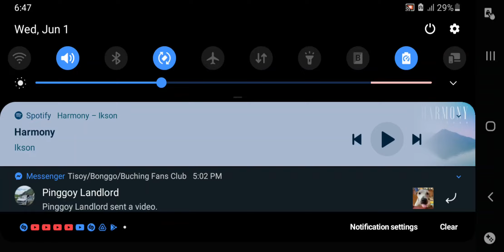ALL DOORS HAVE WINDOWS MOD OUT NOW!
all of the doors have windows execpt crimson and warped bc i cant find them in utk io